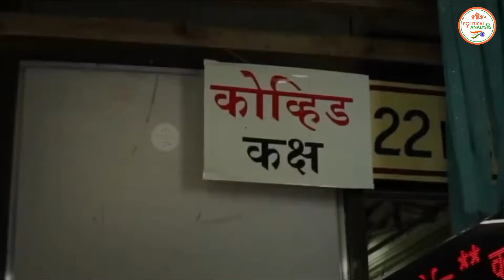केंद्र सरकार ने होली से पहले राज्यों को दिए निर्देश, बढ़ते कोरोना केस पर अलर्ट हुई सरकार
The Political Analsysi : - केंद्र सरकार ने होली से पहले राज्यों को दिए निर्देश, बढ़ते कोरोना केस पर अलर्ट हुई सरकार